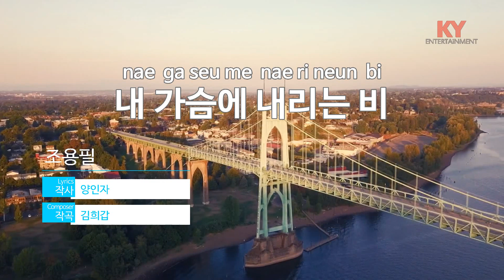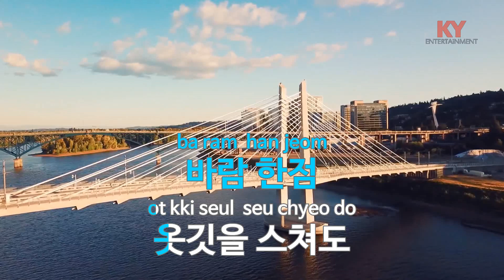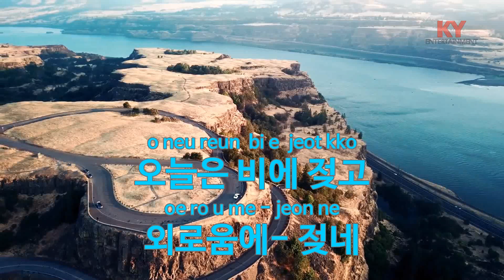[KY ENTERTAINMENT] 내 가슴에 내리는 비 - 조용필 (KY.5279) / KY Karaoke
★ 곡 정보 ★
번호 : 5279
제목 : 내 가슴에 내리는 비
가수 : 조용필
작사 : 양인자
작곡 : 김희갑

Copyrightⓒkeumyoung